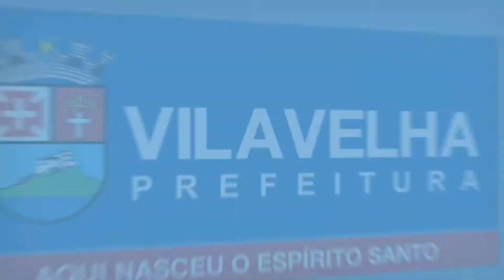Vila Velha conta agora com alvará online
Além do alvará online, que vai permitir a emissão de alvarás pela internet, também foi assinado convênio que prevê a implantação de um escritório regional da Junta em Vila Velha.